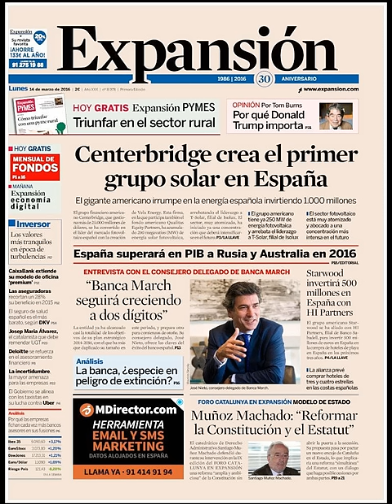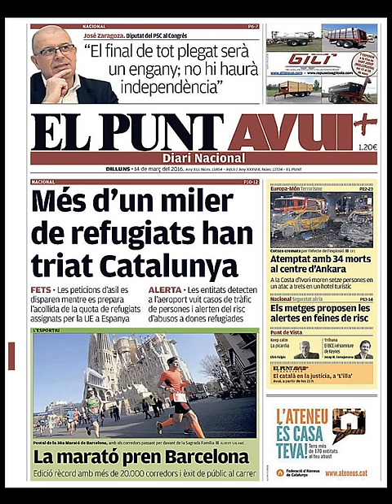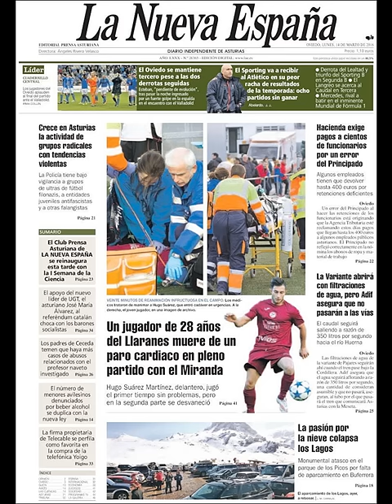Noticias Lunes 14 Marzo 2016 Principales Portadas Titulares Diarios Periódicos España Spain News